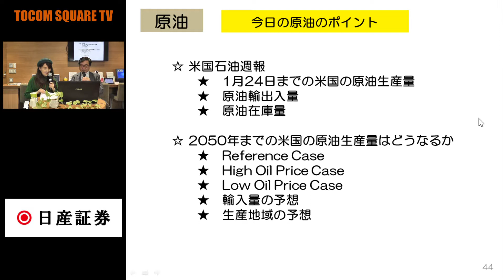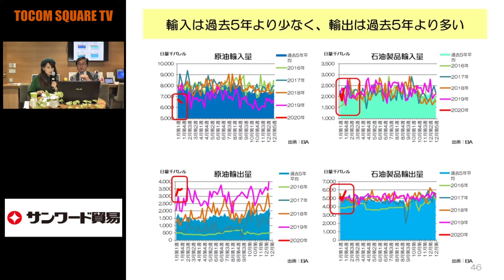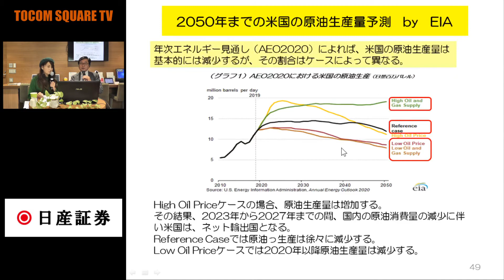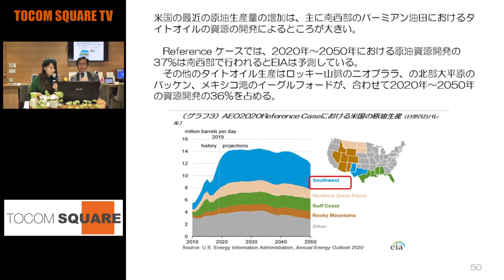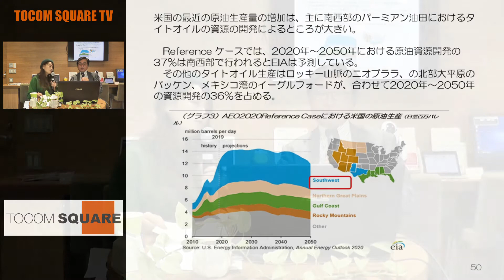(20.2.3)【原油】2050年までの米国・原油生産量「TOCOMスクエアTV」商品先物相場展望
キャスター：山本郁

TOCOM SQUARE TV【トコムスクエアTV】について
掲載される情報はTOCOM SQUARE TV(以下「当チャンネル」)が信頼できると判断した情報源をもとに当チャンネルが作成・表示したものですが、 その内容及び情報の正確性、完全性、適時性について、当チャンネルは保証を行なっておらず、また、いかなる責任を持つものでもありません。